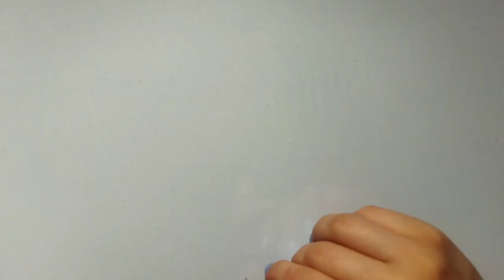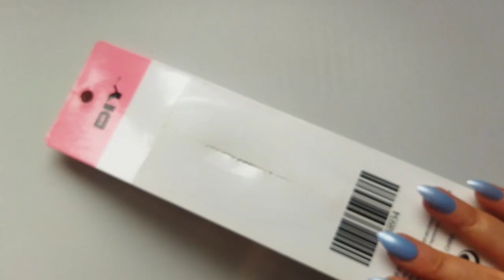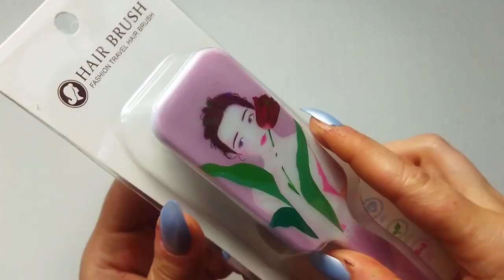Pratik ve Sevimli Kişisel bakım Ürünleri Alışverişim ⭐🍀💎🌺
Emeğe saygı duymayı bilelim ve bunu hep gösterelim.

Sıradışı ve özel tasarım El emeği Takı ve Aksesuarlar için,